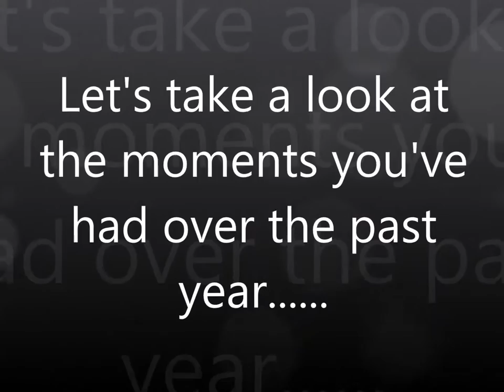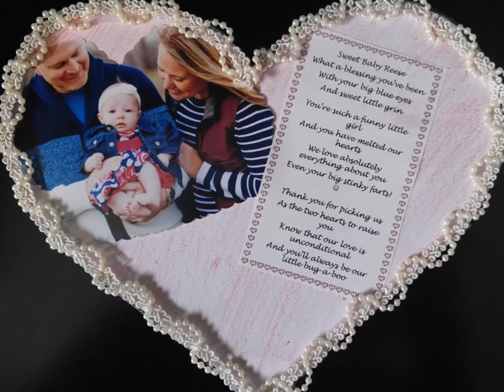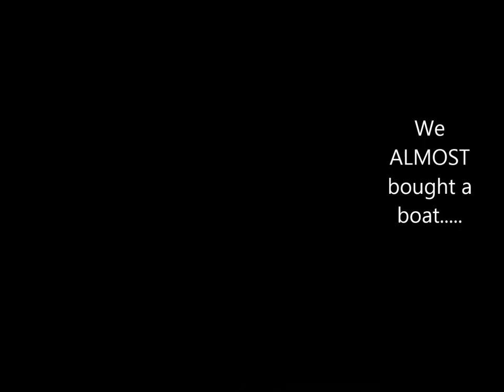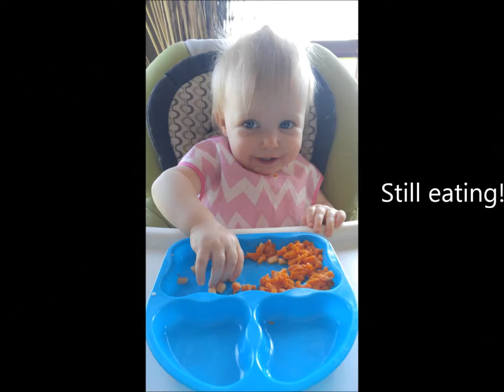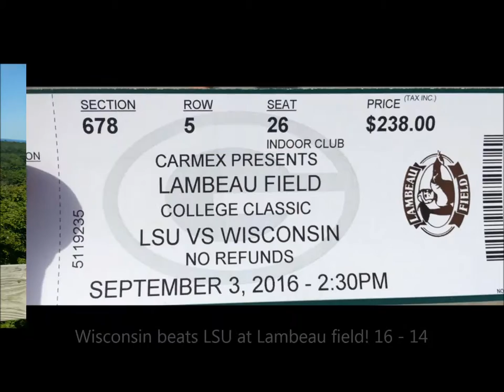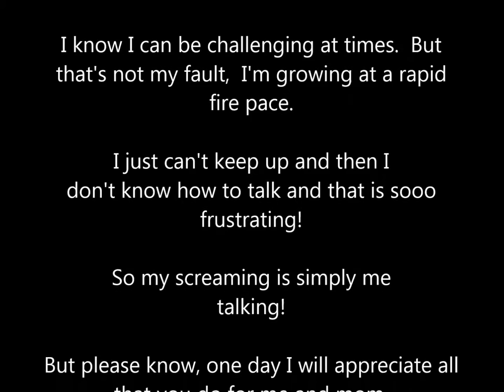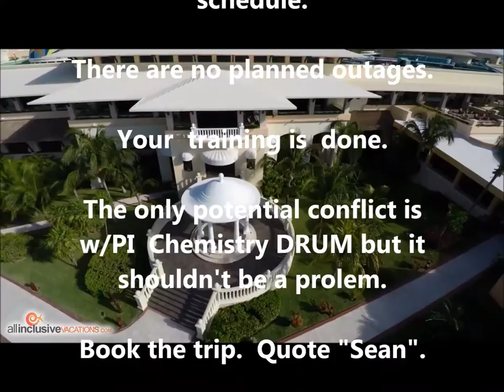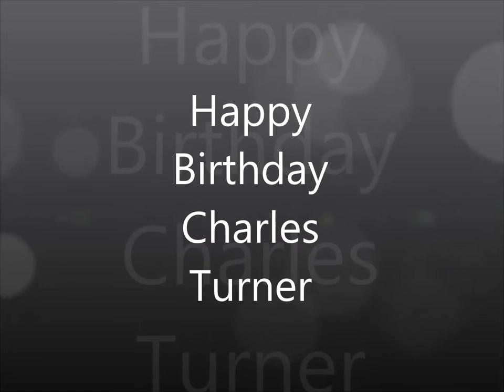Chuck Turner 45th